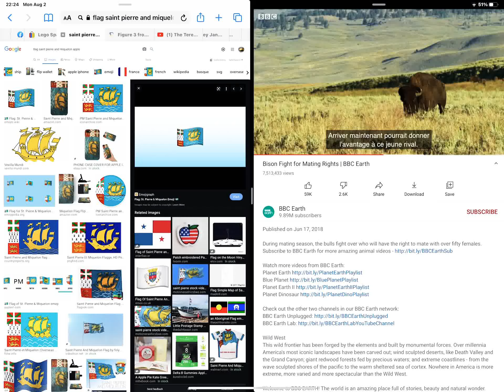Saint Pierre and Miquelon 🇵🇲 bison 🦬